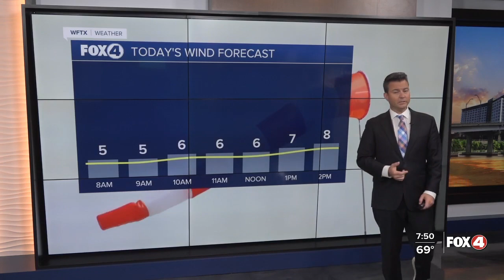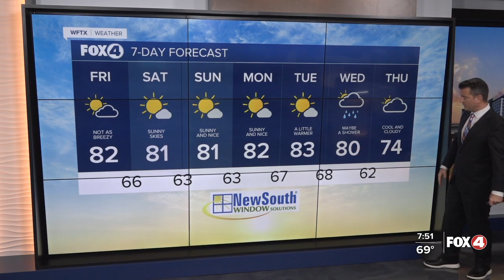Foggy Start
A foggy start around Southwest Florida as we wait for changes for the weekend.